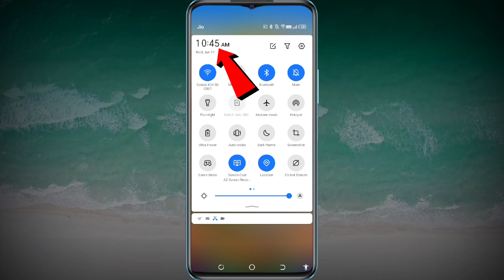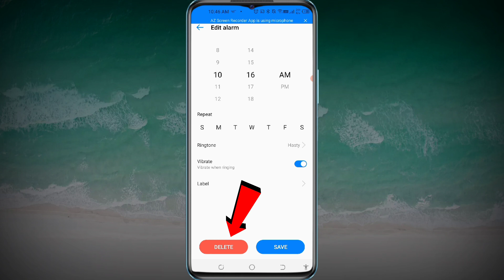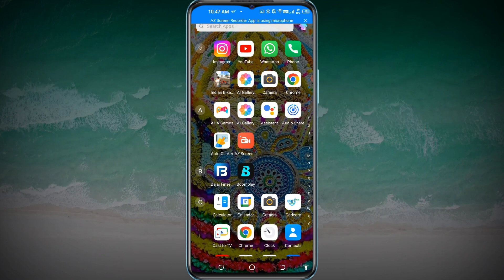Alarm band kaise karen | alarm kaise hataye 2025